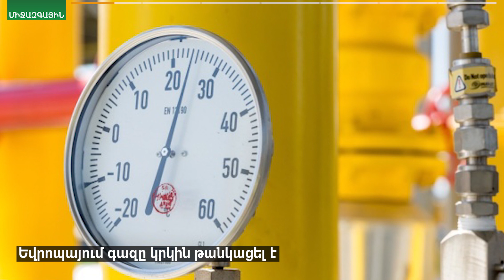Ճապոնիան եռապատկել է գազի ներկրումը Ռուսաստանից